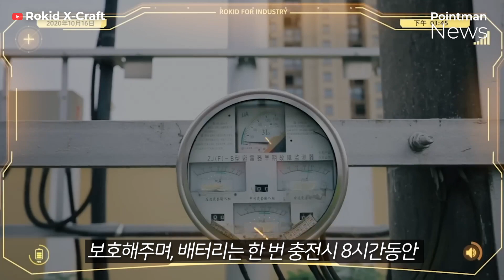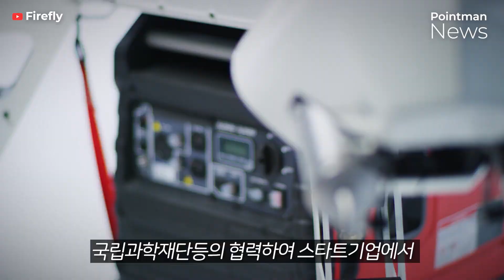첨단기술 7가지 - 접이식 도끼부터 수직이착륙 차량까지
첨단기술에 의한 놀라운 발명품들과 혁신적인 제품들은 우리의 삶을 놀랍게 변화시킵니다.  이중에서 현재 가장 주목받고있는 신기술 7가지를 준비하였습니다. 지금 영상으로 확인해보세요.

1) 오스트레일리아의 농구공 자전거(BALL WHEEL BIKE)
오스트레일리아의 한 발명가가 만든 이 자전거는 모양만으로도 독특합니다. 바퀴가 일반적인 바퀴가 아니라 농구공이기 때문입니다. 어떻게 농구공을 바퀴로 만들 생각을 했는지 영상으로 확인해보세요.

2) 독일의 BMW XM 자동차(BMW XM)
이 차량은 특히 아이드라이브(iDrive) 멀티미디어 시스템을 갖추고 있습니다. 독일 BMW의 혁신적인 기술은 또한번 경이로운 자동차를 만들어냈습니다.

3) 이스라엘의 접이식 도끼(ACLIM8 COMBAR™)
이 도구는 이스라엘에서 만들어진 것으로 생존을 위한 필수 도구라 할 수 있습니다. 이 도구는 도끼, 망치, 톱, 칼등과 결합되어질 수 있습니다.

4) 거대한 드론, 파이어플라이(Firefly)
이 드론은 미국의 나사(NASA)와 미농무부, 국립과학재단등의 협력하여 스타트기업에서 개발한 것입니다.

5) 다기능 AR 헤드셋(Rokid X-Craft)
이 헤드셋은 작업시 동료와 원할하게 대화할 수 있도록 주변소음을 줄여주는 AI 기술이 적용되었습니다. 비상시에 사용가능한 SOS 응급버튼도 있습니다.

6) 수직이착륙 차량(HeVSTOL ANN2)
이탈리아의 한 회사에서 수직 이착륙이 가능한 차량을 개발했습니다. 수직이착륙 차량의 기술이 얼마나 빠르게 발전되고 있는지 확인하실 수 있습니다.

7) 거대한 기계장치, 다이아몬드 모어(DIAMOND MOWERS)
원통형의 이 기계장치는 나무들과 덤불을 앞쪽에 있는 회전장치에 의해 잘게 부숴버립니다.

00:00 - 오스트레일리아의 농구공 자전거(BALL WHEEL BIKE)
00:47 - 독일의 BMW XM 자동차(BMW XM)
01:39 - 이스라엘의 접이식 도끼(ACLIM8 COMBAR™)
02:17 - 거대한 드론, 파이어플라이(Firefly)
02:41 - 다기능 AR 헤드셋(Rokid X-Craft)
03:19 - 수직이착륙 차량(HeVSTOL ANN2)
04:05 - 거대한 기계장치, 다이아몬드 모어(DIAMOND MOWERS)

*포인트만 뉴스(Pointman News)는 리뷰에 표시된 제품이나 비즈니스와 관련이 없습니다. 표시된 모든 상표는 해당 소유자의 자산입니다.